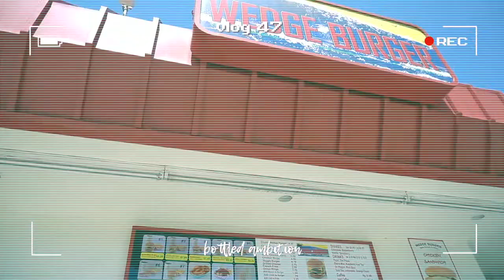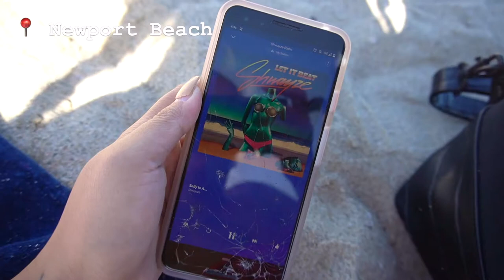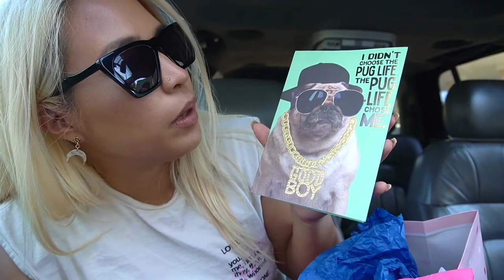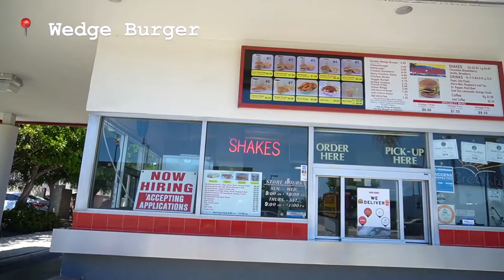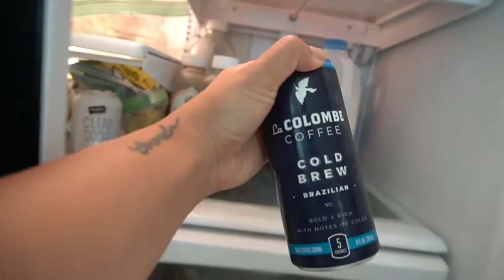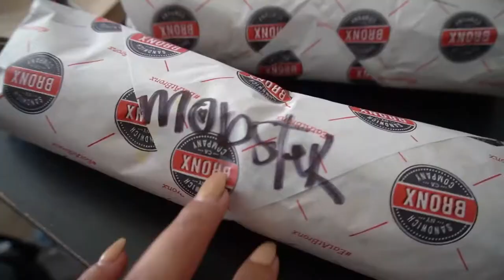VLOG 47 | 4TH OF JULY + Local Restaurants + Pantene Waterless Collection Review (NOT SPONSORED)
It’s 4th of July 2020, and while some of the traditional festivities are put on hold this year, we still managed to squeeze in a beach day at Newport Beach and enjoyed some neighborhood fireworks. We also tried a few locally-owned restaurants in our area, including Wedge Burger, and I tested out the Pantene Waterless Collection foaming shampoo and dry conditioner for my unbiased, not sponsored, honest review and first impression.

RANDOMS (THAT PEOPLE WILL PROBABLY ASK ABOUT)
For anyone new, Trevor is an athletic trainer at various high schools in our area.
The fireworks therapy we’ve been doing with Spartacus ended up being helpful for random single fireworks, but on the 4th it was all still too overwhelming for him.
We absolutely hated 10,000 B.C. Trevor says he regrets picking that movie for our first date.
Fourth of July is my favorite holiday, so we always make sure we celebrate.
We just moved from Huntington in November, and I was excited to be back in the area.
The Donuttery is famous for its vegan donuts. We eat the regular ones but we’ve heard amazing things about the vegan ones.
I was really excited about the Pantene products and the experience was definitely a let down.

CHIPOTLE - Carnitas Tacos w/ Milk & Corn Salsa, Cheese, and Lettuce
WEDGE BURGER - Chicken Tenders w/ Fries + Pink Lemonade (Me) & Double Cheeseburger w/ Fries (Trevor)
BRONX SANDWICH COMPANY - Caprese Sandwich + Chips (Me) & The Mobster Pastrami Sandwich + Fries (Trevor)

WHAT I COOKED/MADE
LOW-CARB PESTO PIZZA - Trader Joe’s Cauliflower Thin, Genovese Pesto, Mozzarella, San Marzano Tomatoes, Kalamata Olives & Oregano + Spring Mix w/ Cucumber Kefir Dressing

Amazon 14K Gold Plated Ring Cubic Zirconia Emerald Cut Eternity Ring
Pantene Paraben Free Mist Behaving Dry Conditioner Mist w/ Coconut Milk & Jojoba Oil
Pantene Sulfate Free Cheat Day Dry Shampoo Foam w/ Vanilla & Jasmine

Celebration of Life by Thomas Skyldeberg
Breaking Hearts by Mindme